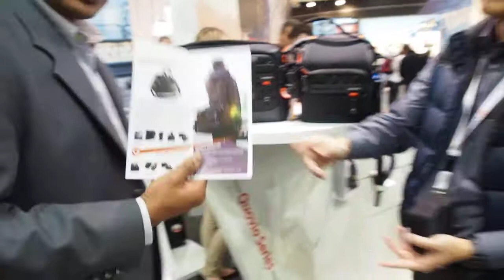photokina 2012: Hands-on Preview of Vanguard Bags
We take you to the Vanguard Stall at photokina where Vanguard has recently launched new bags with various unique facilities for different photographers. We give you a hands-on preview of all the features of the newly launched bags.

Video by Shridhar Kunte.
Shot on the Olympus OM-D.